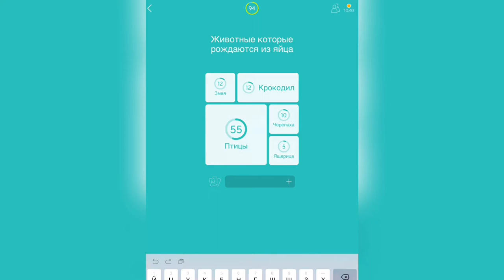94% / Уровень 7 / Животные, которые рождаются из яйца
Как пройти 94%, прохождение, ответы, решение уровней Животные, которые рождаются из яйца

Привет, ребята!